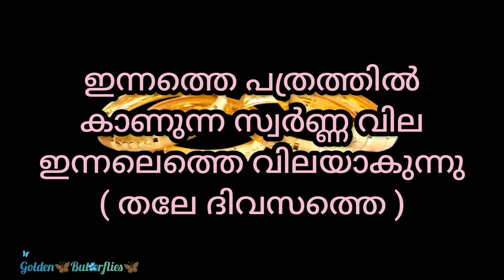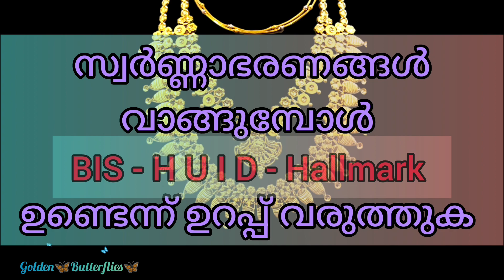Innathe Swarna Vila,23.08.2023 /Kerala gold rate /ഇന്നത്തെ സ്വർണ്ണ വില/ Gold Rate Kerala Today